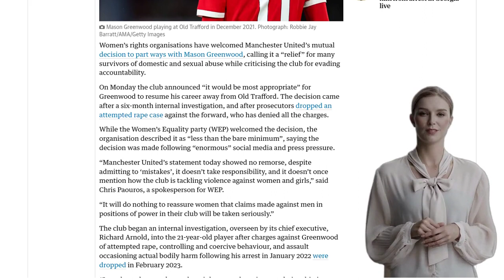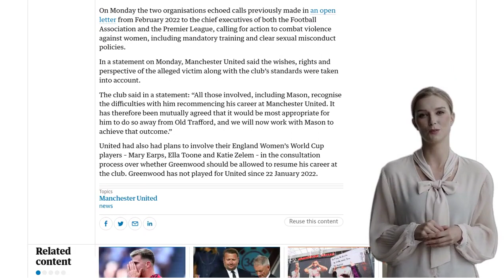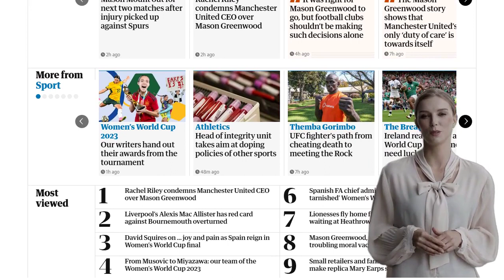Women’s groups welcome United’s decision to part ways with Mason Greenwood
Women's rights organizations have welcomed Manchester United's decision to part ways with Mason Greenwood. The decision came after a six-month internal investigation and the dropping of an attempted rape case against the forward. The Women's Equality party (WEP) described the decision as "less than the bare minimum" and criticized the club for evading accountability. The WEP called for the club to take responsibility and address violence against women and girls. The charity Women's Aid also called for football teams to take a clear stand against sexism and misogyny. The joint statement from The Three Hijabis and the End Violence Against Women Coalition stated that focusing solely on the actions of individual players allows football clubs and institutions to evade accountability for maintaining a culture of silence and impunity. The organizations have previously called for action to combat violence against women, including mandatory training and clear sexual misconduct policies. Manchester United stated that the wishes, rights, and perspective of the alleged victim were taken into account in their decision. United had also planned to involve their England Women's World Cup players in the consultation process. Greenwood has not played for United since January 2022.